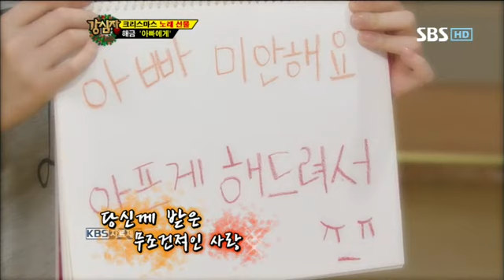강심장 160회 #15